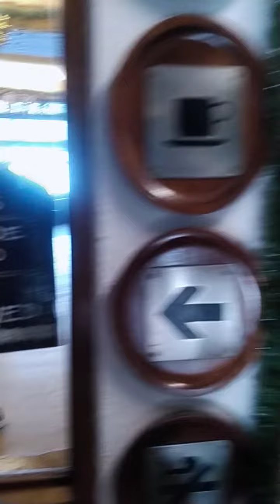Last day in M G Marg with my sister and her lovely baby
Monday my sister and her baby going back to U K .